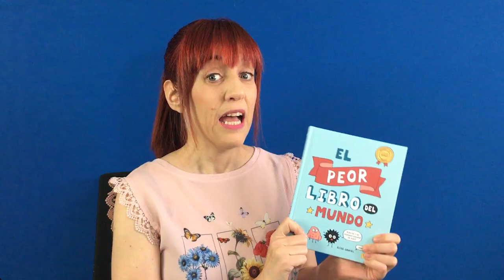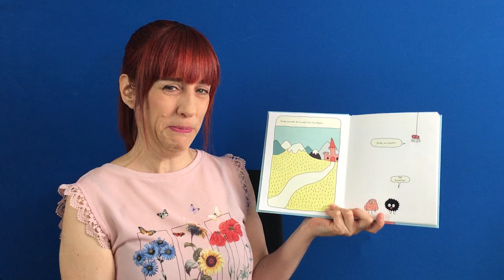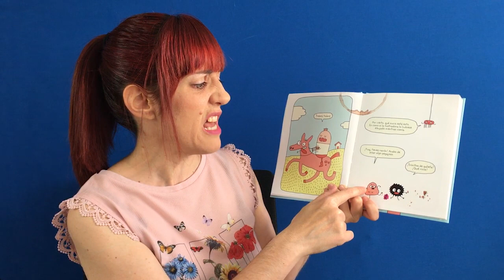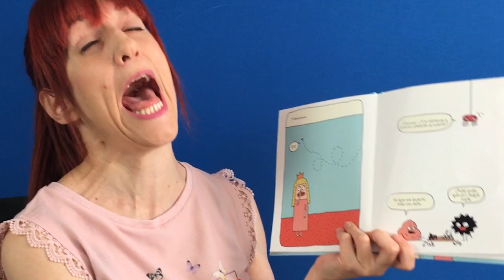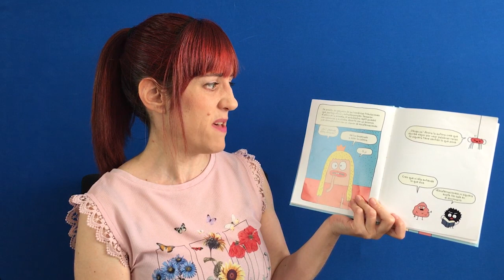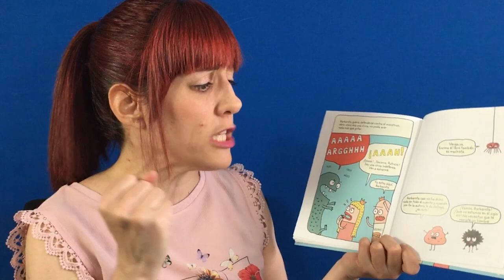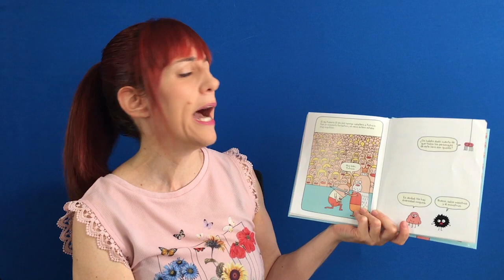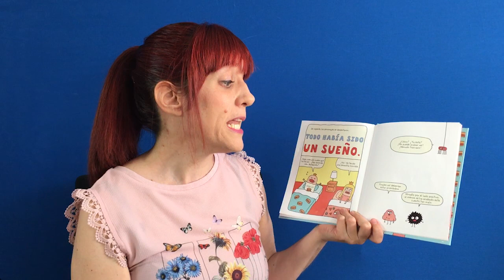EL PEOR LIBRO DEL MUNDO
TEXTO E ILUSTRACIONES:  Elise Gravel.
TRADUCCIÓN: Sara Bueno Carrero.
EDITADO EN ESPAÑA POR GRUPO EDITORIAL ANAYA.  (Permiso concedido para realizar este vídeo).